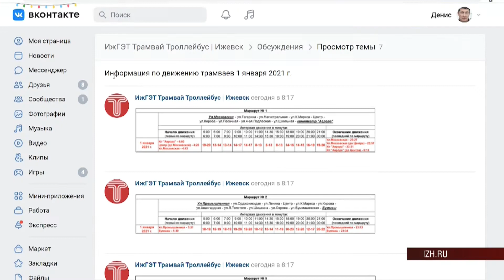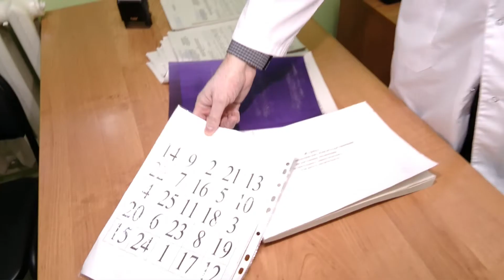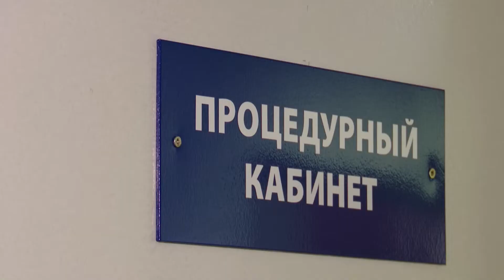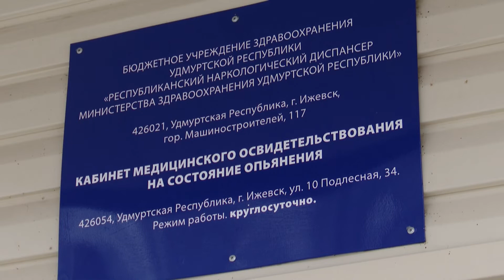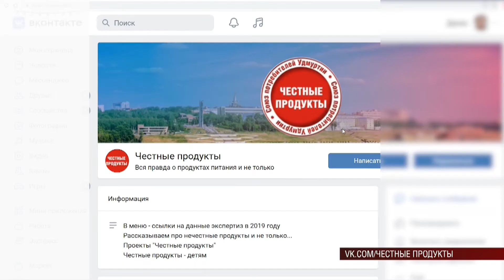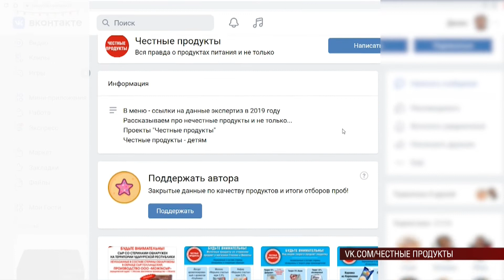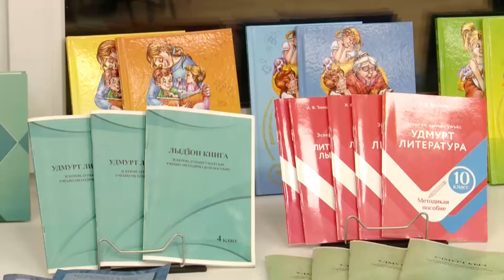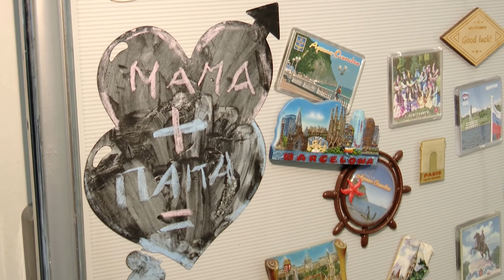Новости (Утренний выпуск) 29.12.2020